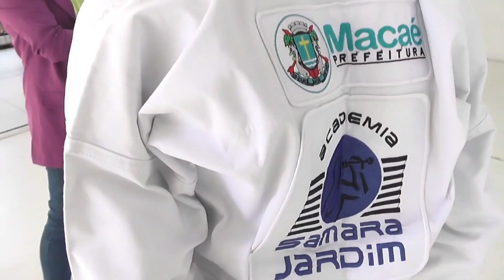INTERIOR ACONTECE 4 - 22/08/23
Em Macaé, no Norte Fluminense, um jovem karateca de apenas 13 anos ganha destaque nacional e vai competir em Santiago, no Chile.